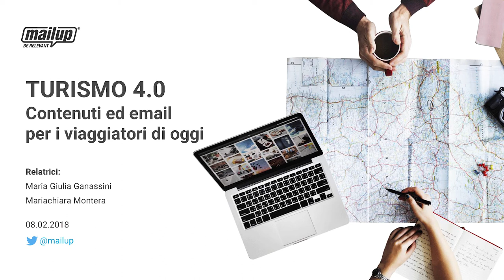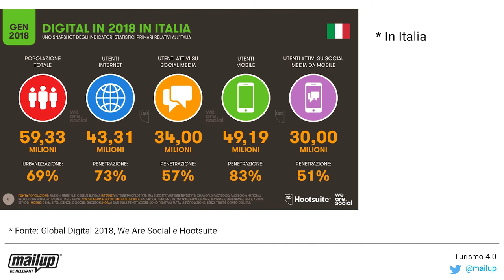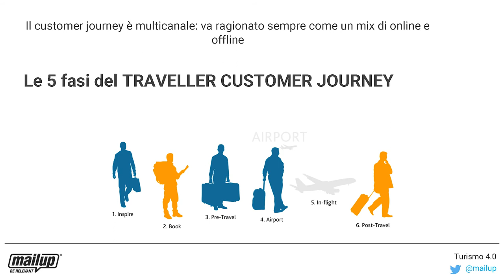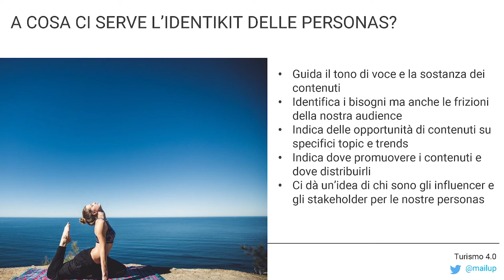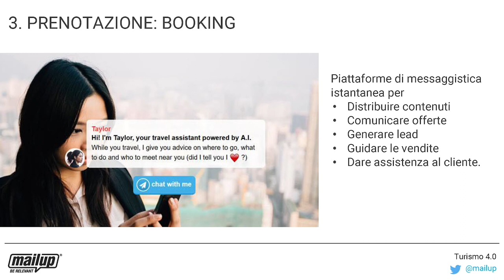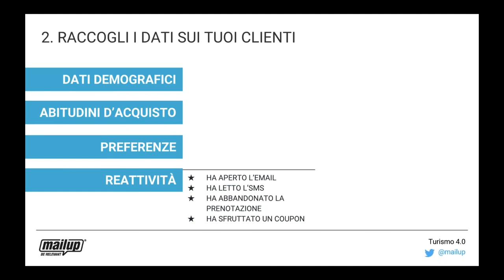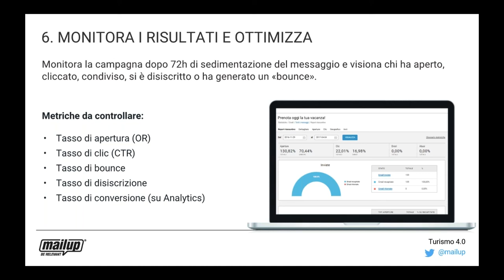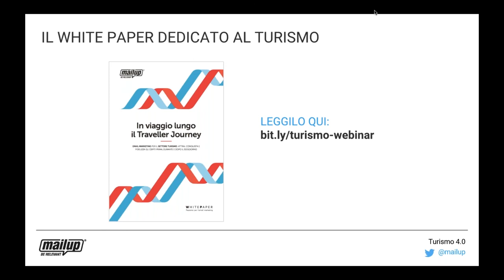[MailUp Webinar] Turismo 4.0: contenuti ed email per i viaggiatori di oggi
Il web ha cambiato il modo in cui il turista cerca informazioni e vive l'esperienza di viaggio. Insieme a Mariachiara Montera, analizziamo i tipi di contenuto e le email più efficaci per ciascuno step del Traveller Journey. Scopri i prossimi webinar qui